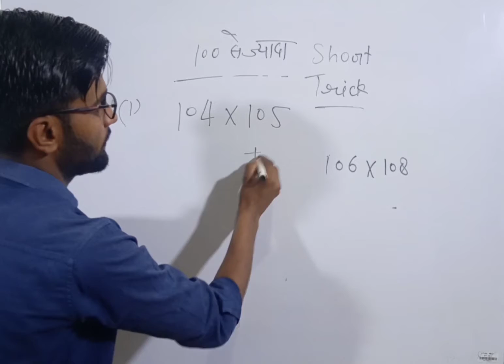maths calculation trick || 100 se adhik wale || math calculation trick